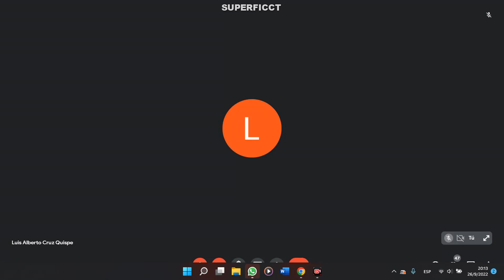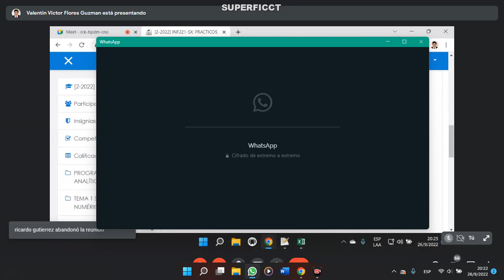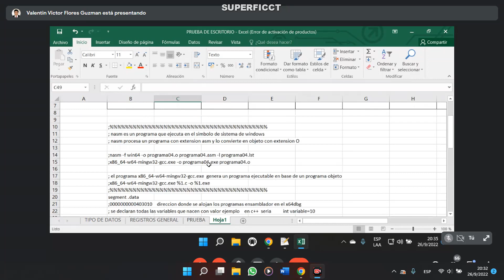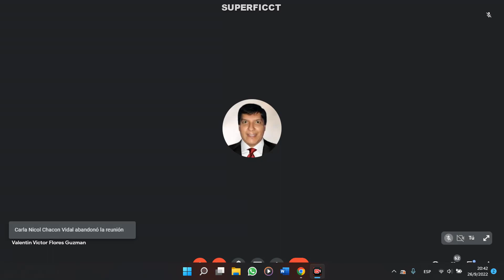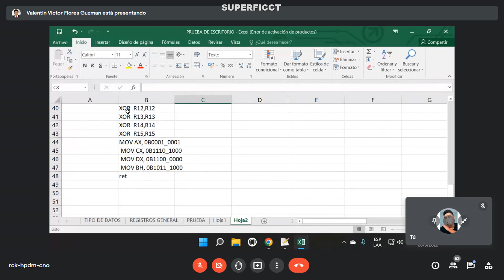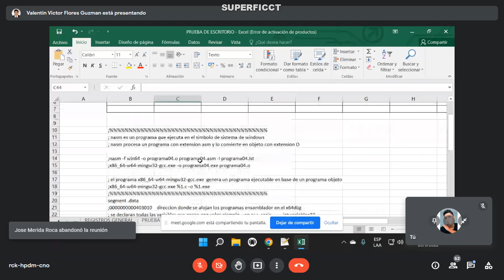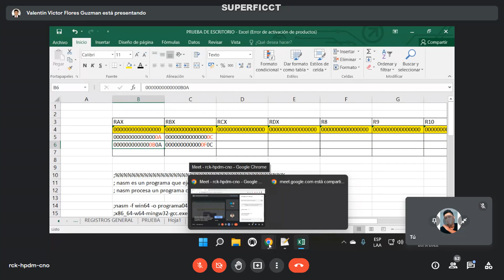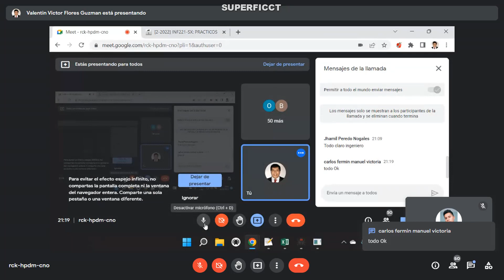Ejercicios en clases con datos